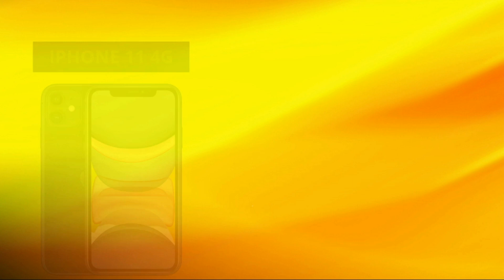IPhone 11 4G vs Redmi Note 12 4G - COMPARATIVO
📲 Redmi Note 12